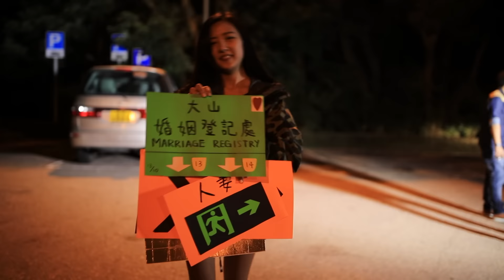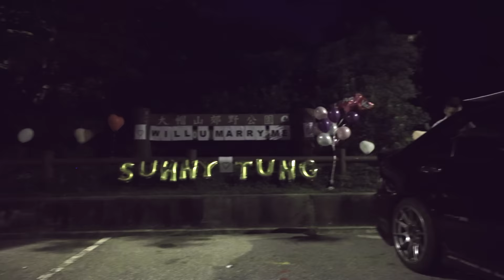Sunny and SinTung The proposal Final